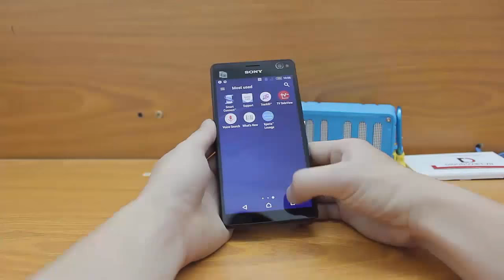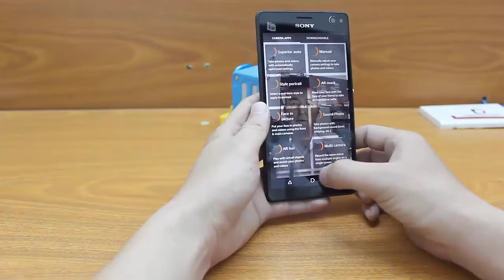Mở hộp đánh giá Sony Xperia C4 Dual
Sony Xperia C4 Dual, điện thoại chụp ảnh tự sướng 2 SIM thế hệ tiếp theo từ Sony. Bạn không chỉ có camera chính 13 megapixel mạnh mẽ mà còn có camera trước 5 megapixel với đèn flash LED và ống kính góc rộng. Xperia C4 Dual có mọi thứ bạn cần để bắt đầu chụp ảnh PROselfie và quay video.